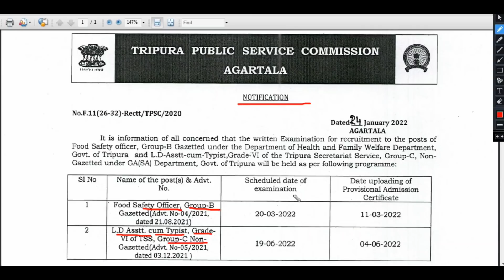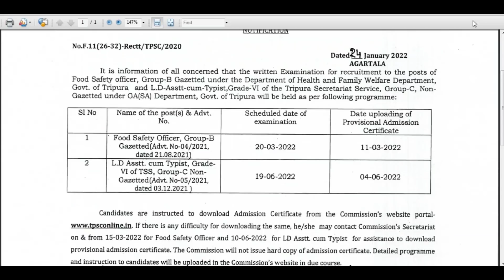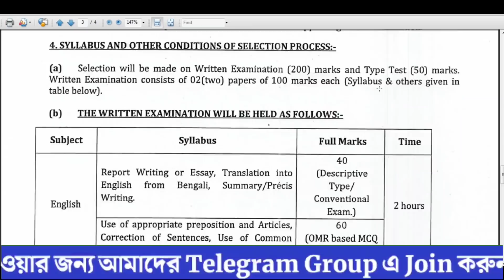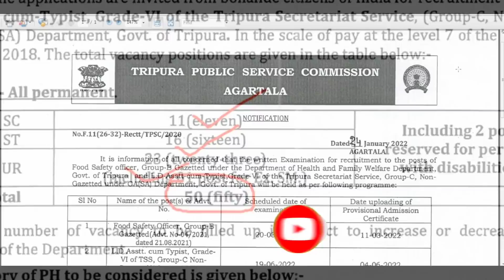ত্রিপুরা LD-Asst Exam & Admit Notice | যোগ্যতা- 12th Pass | TPSC Syllabus Tripura job news 2022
Thanks
                         Jobs Tripura Team
Jobs Tripura
tripura jobs
tripura jobs vacancy 2022
tripura job
Consultancy recruitment agencies
Recruitment tripura
freejob alerts
executive recruiters
sbi recruitment
sbi careers
vacancies
vacancyjobalert
sarkari naukri
executive search films
nia recruitment
freejob alert